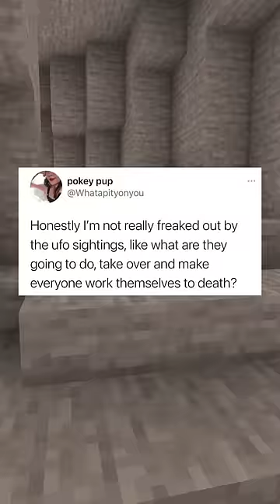Internet Hall Of Fame!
Classics!